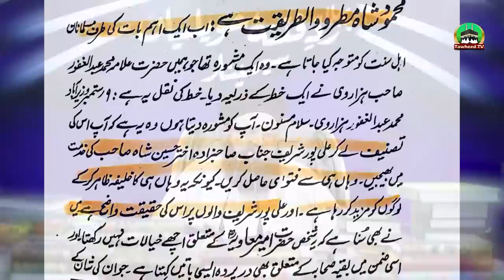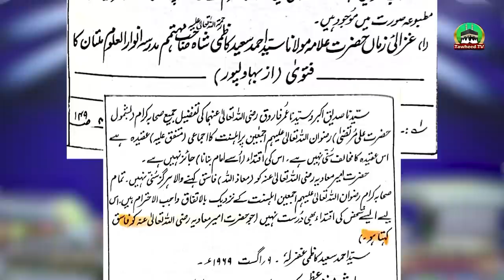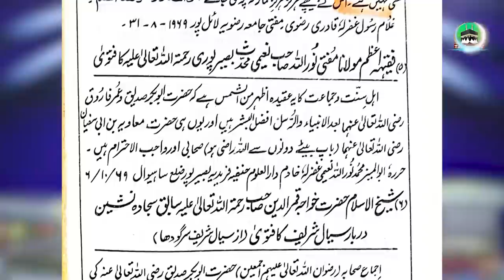Fitna E Havelian Mahmood Shah Hazarvi Par Fatwa | Mohyuddin Mahboob Expose | Dr Ashraf Asif Jalali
فتنہ حویلیاں کے کلپ کا لنک